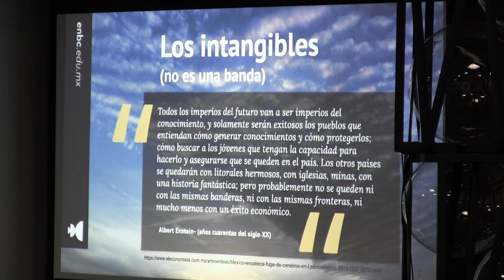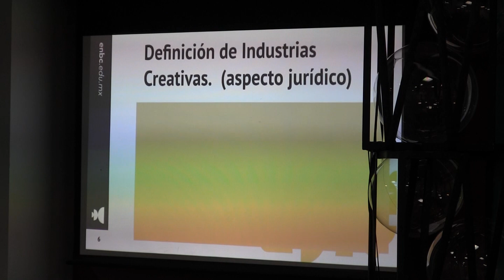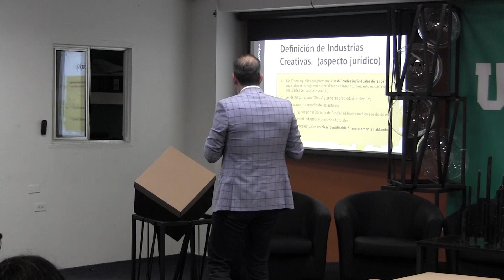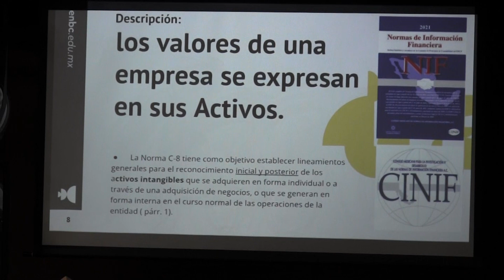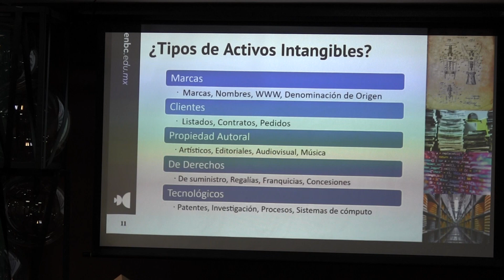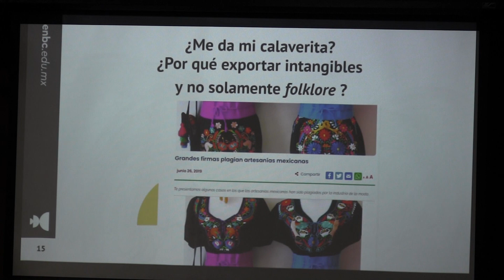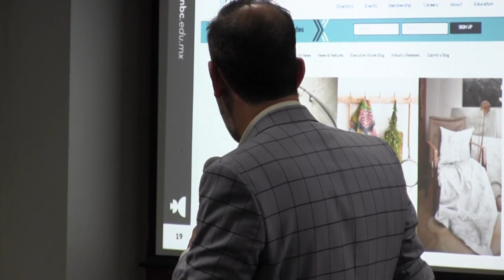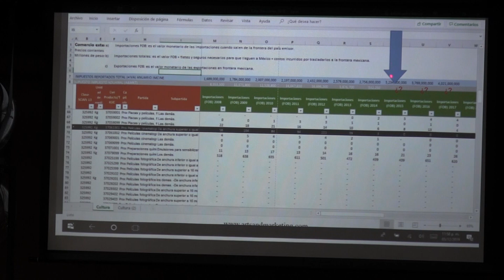«La Creatividad y los Intangibles en el Comercio Exterior» Lic. Gustavo Fernández de León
Conferencia «La Creatividad y los Intangibles en el Comercio Exterior», con la participación del maestro Gustavo Fernández de León, empresario y emprendedor en servicios y productos educativos, egresado de la carrera de Comercio Exterior y Legislación Aduanera del CUT.